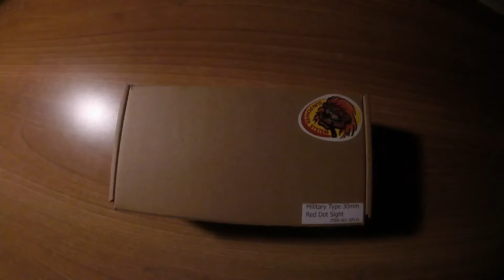Recensione red dot 1x30 G&P -Ditt w/Legend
Red dot G&P ottima marca ad un ottimo prezzo, per acquistarlo andate sul sito di Safara Softair.